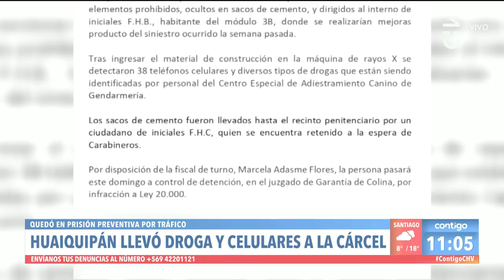MOMENTO EXACTO: Así fue el momento que descubrieron a Huaiquipán - Contigo en La Mañana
En Contigo en La Mañana conocimos las imágenes que revelan el momento exacto en que Francisco Huaiquipán fue sorprendido ingresando elementos a Colina 1.

El ex jugador de futbol quedó en prisión preventiva tras ingresar al centro penitenciario en un camión que transportaba materiales de construcción.